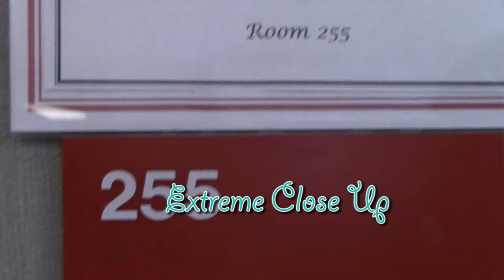QR code Sandra C